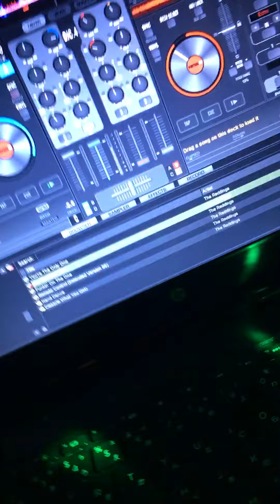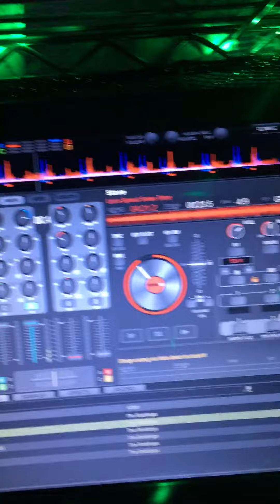The Reddings - You Can Be A Star 1982 (soulman1011)